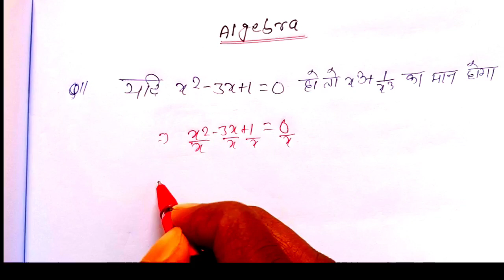Algebra (बीजगणित)|| Exam मे पुछे गए question with best Tricky solution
algebra
algebra trick
Algebra
Algebra trick
Algebra important question answer
Algebra important trick
ssc algebra important question
railway algebra important question
group d algebra trick
NTPC algebra important question answer
algebra ke question kaise solve Karen
algebra kaise nikale jaate Hain
algebra ke question kaise solve Kare
algebra desi trick
algebra mein puche Gaye question answer
SSC mein algebra se puche Gaye question answer
railway mein algebra se puche Gaye question answer
railway algebra question answer
algebra some important question
बीजगणित
बीजगणित कैसे निकाले
बीजगणित क्या है
बीज गणित फार्मूला
बीज गणित ट्रिक
बीजगणित रेलवे क्वेश्चन आंसर
बीजगणित एसएससी जीडी क्वेश्चन आंसर
बीजगणित एसएससी सीजीएल क्वेश्चन आंसर
बीजगणित एएलपी रेलवे क्वेश्चन आंसर
बीज गणित के क्वेश्चन कैसे सॉल्व किए जाते हैं
बीजबंद गणित महत्वपूर्ण प्रश्न
बीजगणित महत्वपूर्ण प्रश्न
बीज गणित का महत्वपूर्ण प्रश्न
बीज गणित का महत्वपूर्ण क्वेश्चन आंसर